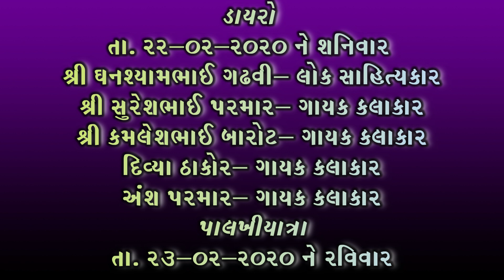મેરા ભોલા હે ભંડારી || ગાયક- કમલેશભાઈ બારોટ || શ્રી હરિબાવા મંદિર સાલગીરી મહોત્સવ ૨૦૨૦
📀Album : Shree Haribava Mandir Salagiri Mahotsav 2020
💻Edit : Solanki Mitesh
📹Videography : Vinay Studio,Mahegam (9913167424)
⌨️Design : Rutvik Parmar
🙏Special Thanks Shree Haribava Mandir Jinnodhar Samiti & Mahant Shree.

Jay Pitambar Saheb
Jay Devar Baa
Jay Haribava Gosai